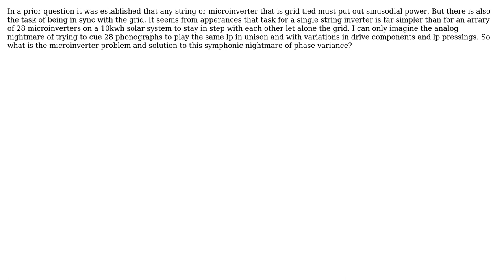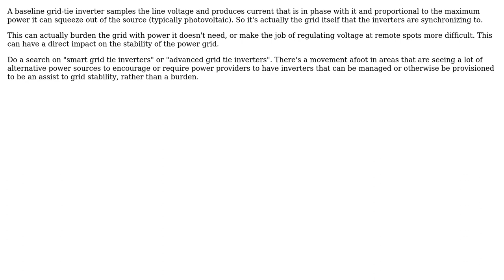Engineering: How do multiple enphase microinverters stay synced to the grid?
With thanks & praise to God, and with thanks to the many people who have made this project possible! You are responsible for your own actions.